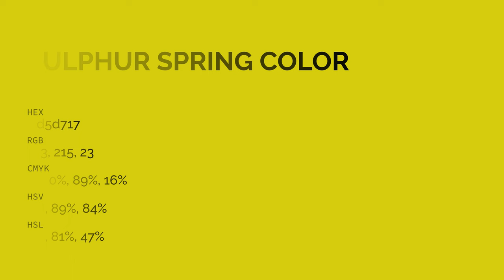Sulphur Spring color d5d717 hex color - Green color - Cool color d5d717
What color is Sulphur Spring ? d5d717 hex color - Green color - Cool color d5d717

Hex d5d717 Color Code is also known as Sulphur Spring color.